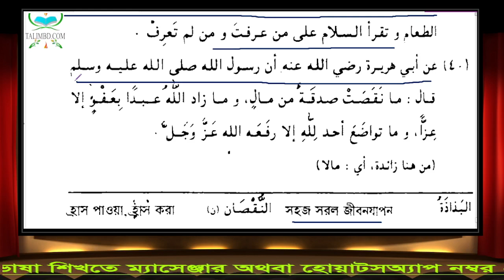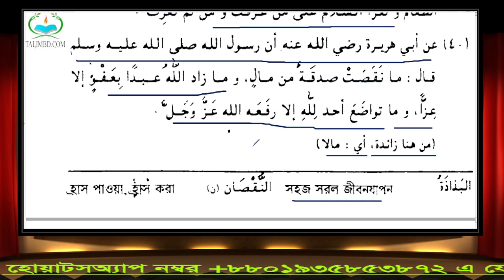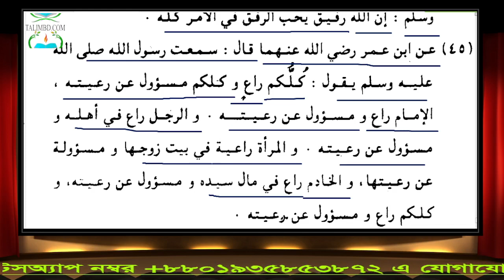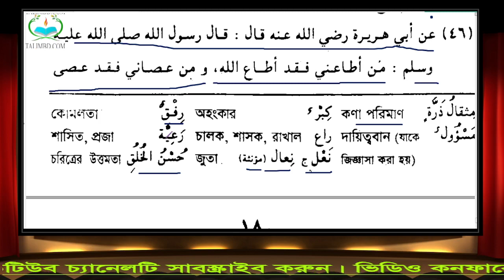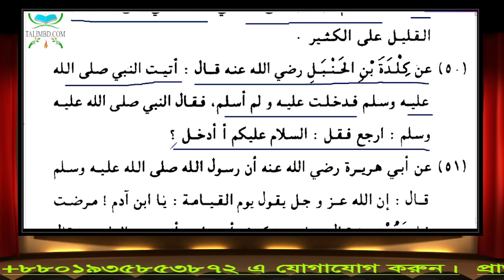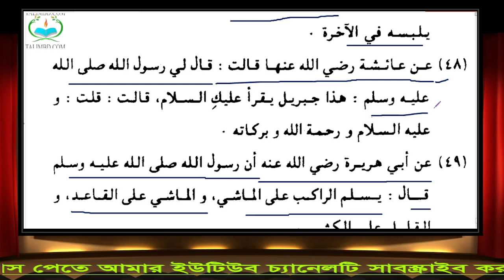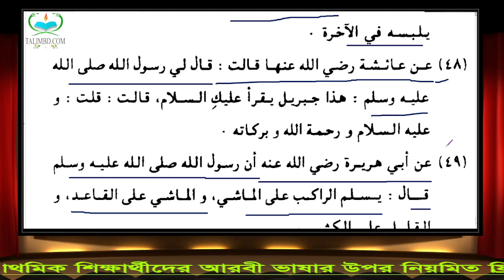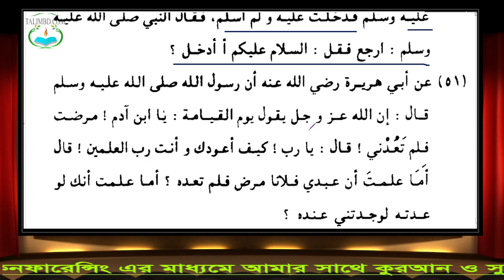১৭০ এসো আরবী শিখি লাইভ ক্লাস ৩য় খণ্ড, ৪র্থ অধ্যায়, ২য় পাঠ (নবুয়তের দীপাধার হতে) (21.12.21)